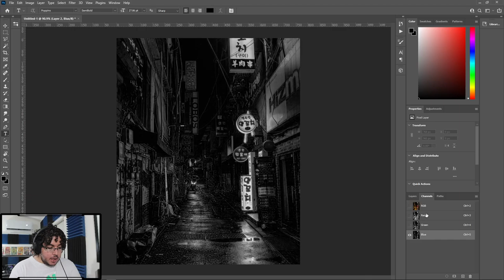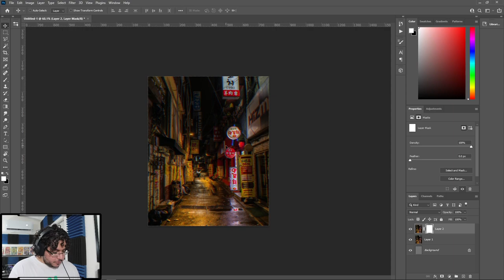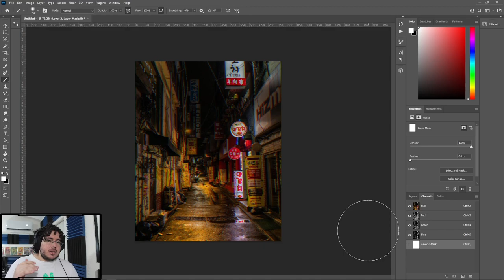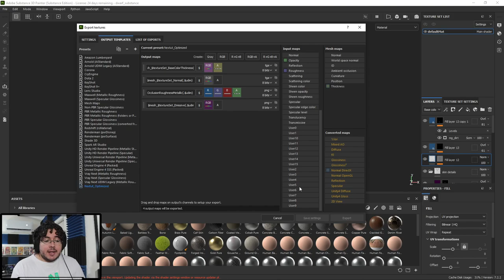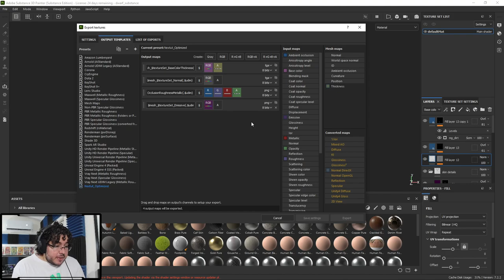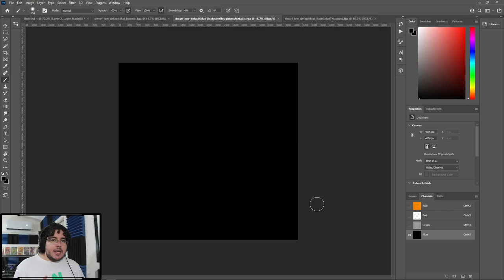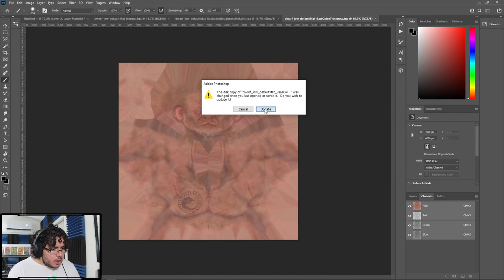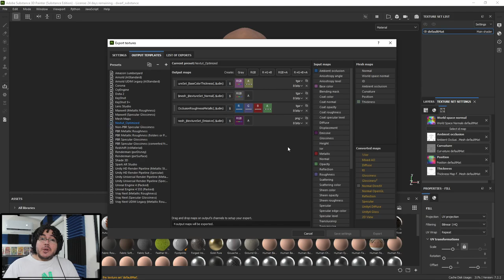SUBSTANCE TUTORIAL | Multi Channel Textures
answering one of your questions here is a quick way to customize your textures channels and save some space!